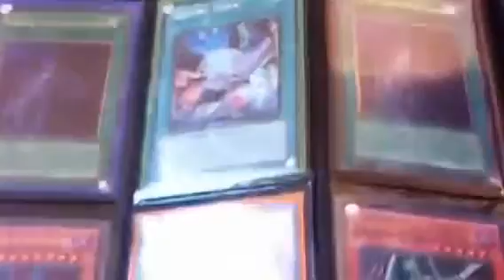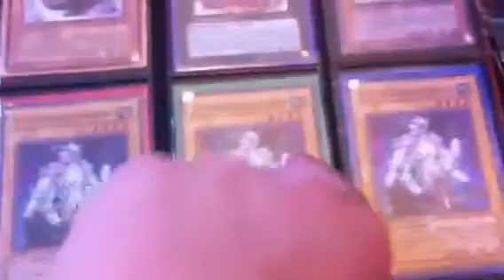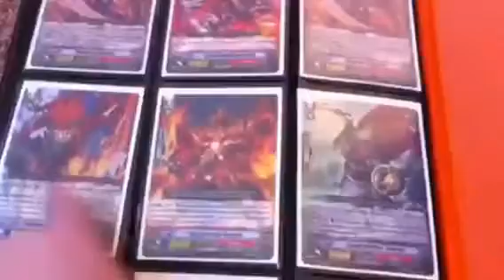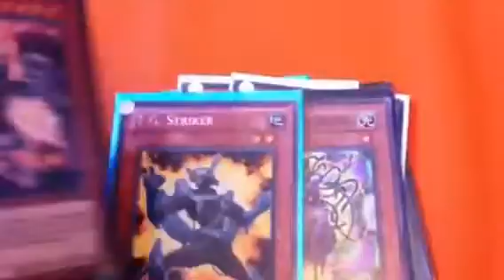My Yugioh Trade Binder *UK ONLY*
I am getting bored of my yugioh collection so am just looking to do trades so i can get different cards, as you can see I have hundreds of great cards, I might even trade binders with another one, my rules are if you come to me first then you must send first.